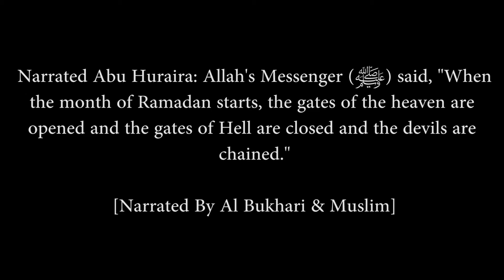Part 5 | Mukhtasar As Siyaam | Ustadh AbdulRahman Hassan